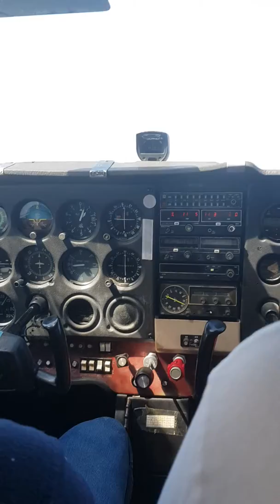8 июля 2019 г.(3)